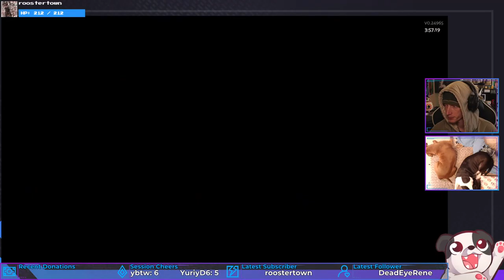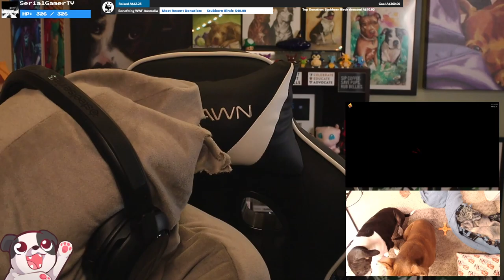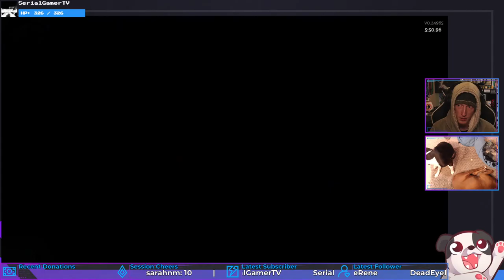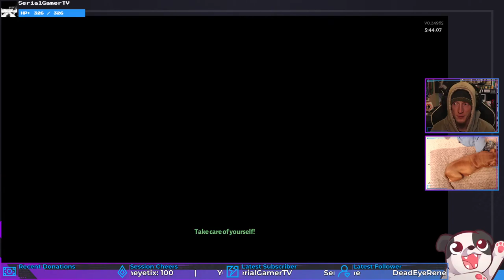Grandma Demeter! | Hades (Early Access) #10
NEW PATCH WITH LOTS OF NEW CHANGES AND ADDITIONS!